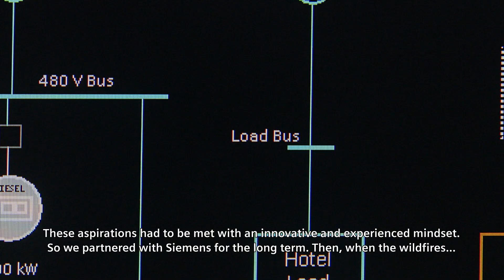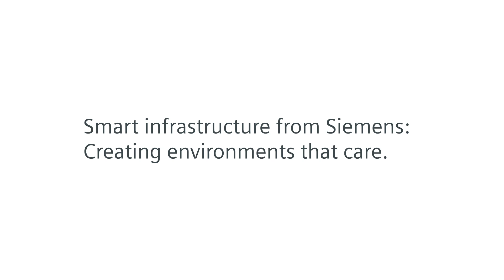Why Blue Lake Rancheria implemented a low-carbon microgrid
In 2017 Blue Lake Rancheria, a century-old Native American reservation in Northern California, launched its low-carbon community microgrid. The huge disruption caused by the COVID-19 crisis has highlighted how much modern societies rely on electricity and the Blue Lake Rancheria microgrid system has proved invaluable – for the second time.
In March 2020, to prevent the spread of COVID-19, Blue Lake Rancheria closed its businesses comprised of primarily a hotel and casino. However, the tribe serves the broader community and is a designated Red Cross shelter.
As one can imagine, the global COVID-19 pandemic is presenting a whole new challenge and uncharted territory for the Blue Lake Rancheria reservation. However, extreme situations are nothing new for them. Throughout the wildfires in 2019, the reservation opened its doors, providing a haven for those in need. Lives were saved because it made room in its hotel for medical patients dependent on equipment that uses electricity. When public safety power shutoffs left the surrounding community in darkness, Blue Lake Rancheria’s systems were up and running, thanks to their own power supply, connected to a microgrid.